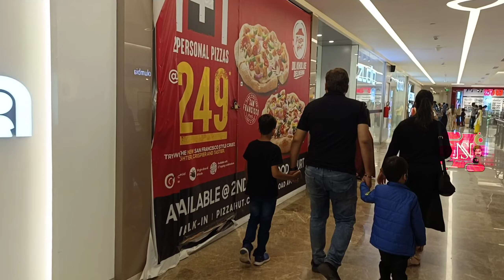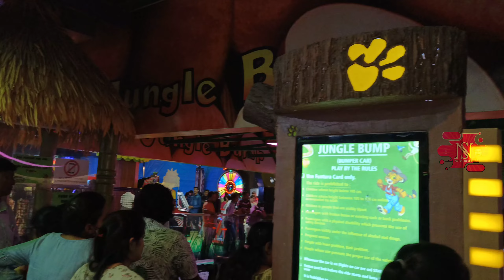LULU Mall Bangalore | Lulu hypermarket | Smiley Naveen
LULU Mall Bengaluru

In this video we are going to see lulu mall In Bangalore

Thankyou